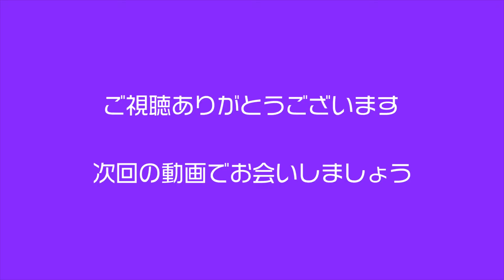AKIRAちゃんが一般男性のメイク道具を使ってガチメイク！肌の質感が驚く結果に！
おはようございます。AKIRAちゃん、寝る。のAKIRAです。
今回は、一般男性にメイクをしちゃいます！

青山学院高等部卒業後、山野美容芸術短期大学美容芸術学科に一期生として入学。

卒業後、山野愛子美容室銀座店において技術者認定を受け渡英。

ロンドンインスティチュート･カレッジオブファッションでファッションメイクを学ぶ傍ら、ヴィダルサスーンスクールやトニー&ガイアカデミーで様々なコースを修了。

翌年渡米しメイクアップスクール･メイクアップデザイナリーにて特殊メイクを取得。その後、主に特殊メイクを専門とし日本のCM製作等に関わる。

ヤマノビューティウェルネスサロン銀座店で多数の顧客を抱えその傍ら、TBS『ジャスト』の「AKIRAが行く」をはじめとして、テレビ･雑誌･イベントに出演。

2003年設立されたC&CIヤマノ株式会社の取締役社長として、会社経営にも携わっている。

制作
CAST【THE CHALLENGERS OFFICE】